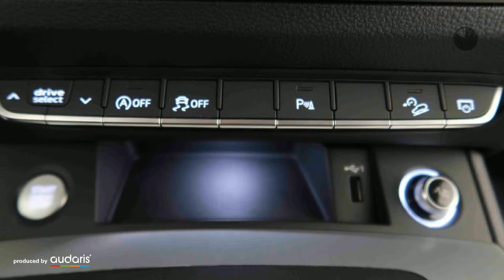Audi Q5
Verbrauch komb: 7,1 l/100km
CO2 Emmision komb.: 162,0 g/km
CO2-Effizienz: G

Hersteller: Audi
Modellvariante: Q5
Leistung: 245 kW
Hubraum: 1.984 cm3
Kraftstoff: Bezin
Getriebe: Automatik
Gesamtgewicht: 2.440 kg
Karosserie: all-terrain vehicle (5 drs)
Farbe: anthrazit

Ausstattung:
* Lederausstattung
* ABS (Antiblockiersystem)
* Servolenkung
* Zentralverriegelung
* Klimaautomatik
* Allrad
* Bordcomputer
* Elektrische Fensterheber
* Sitzheizung vorne
* Tempomat
* Elektrische Wegfahrsperre
* Xenonscheinwerfer
* ESP (Elektronisches Stabilitäts-Programm)
* ISOFIX (Kindersitzvorbereitung)
* Regensensor
* Multifunktionslenkrad
* Sportsitze
* Bluetooth
* Start-/Stopp-Automatik
* Lichtautomatik
* Tagfahrlicht
* Einparkhilfe Kamera
Beschreibung: